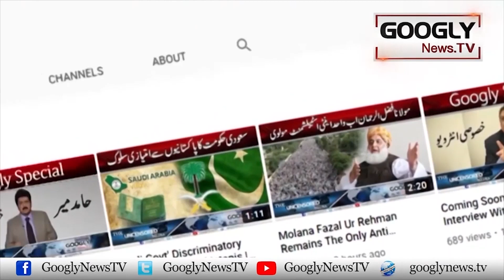Laxshmi Chowk Kai Tabbaq Restaurant Ka Qadeemi Chargha | Googly News TV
Laxshmi Chowk Kai Tabbaq Restaurant Ka Qadeemi Chargha